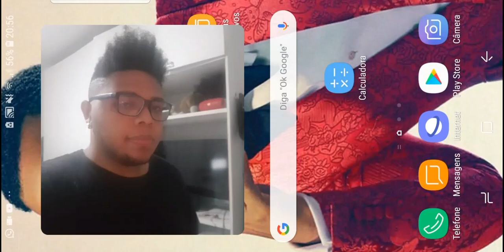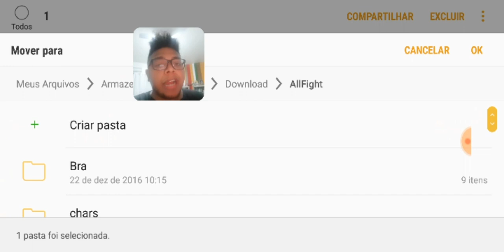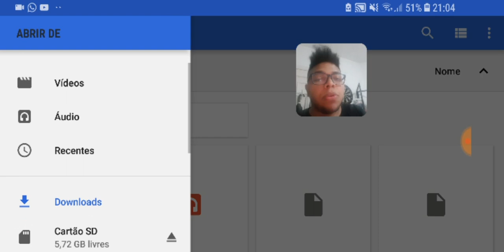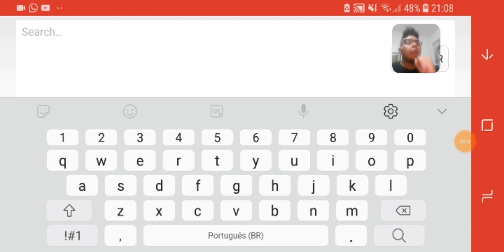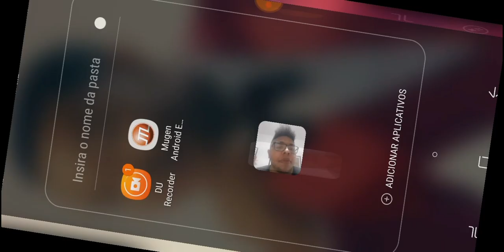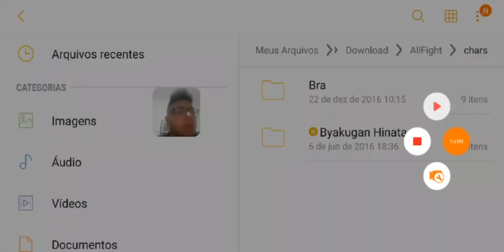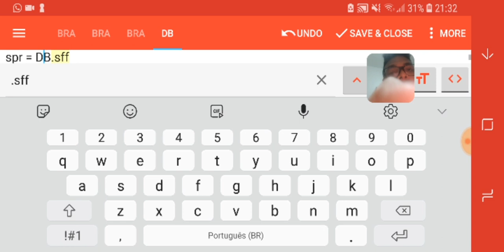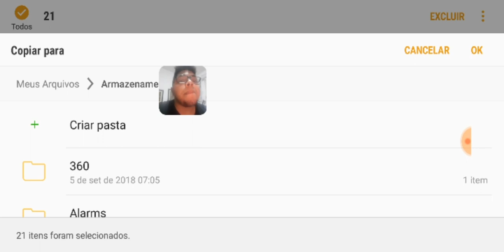AULA1 - Converter Chars Mugen Android Emulator - Legendtta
Passos:
1 - Diminuir o nome do char se for preciso.
1.1 - Testar no Jogo.

2 - Apagar todas os paragrafos type = Trans
2.1 - Testar no Jogo

3 - Abrir cmd, trocar AiLevel por 1... e no [Ai ON] trocar value = 0
3.1 - Testar no Jogo